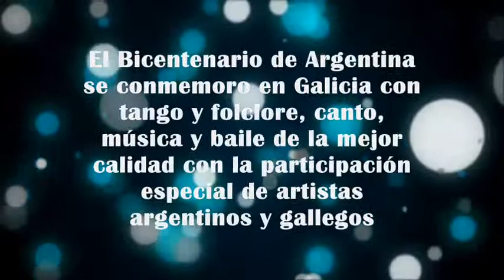Argentina Canta y Baila [2ª Parte] En en homenaje Bicentenario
En este vídeo que podrán ver a continuación verán la esencia de ese día tan hermoso para los Argentinos que viven en el exterior homenajeando a su patria en su bicentenario.
El pasado 26 de mayo de 2010, a las 20:30 horas, en el Auditorio del Centro Cultural CAIXANOVA, c/Marques de Valladares s/n, en Vigo, se realizo un acto cultural en homenaje al Bicentenario de Argentina, con auspicio de la Alcaldía de Vigo y el Consulado General de la República Argentina.
El espectáculo fue ofrecido por prestigiosos artistas argentinos y gallegos entre los que destacan Lorena Lores, Daniel Cala, Claudia Zurita, Enrique Migliarini, Diego Alcántara, el Trío Szabo. Silveira-Tango y los conjuntos de baile de Valeria y Marco González y Raúl y Valeria, que nos brindo una calida y alegre evocación de Argentina en el mes de su bicentenario.